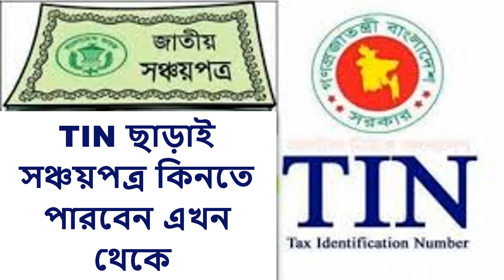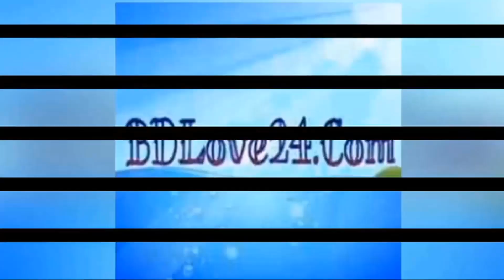এখন থেকে TIN ছাড়াই সঞ্চয়পত্র কিনতে পারবেন - উপায় জেনে নিন | SanchayPatro TIN ডাকঘর সঞ্চয়পত্র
এখন থেকে TIN ছাড়াই সঞ্চয়পত্র কিনতে পারবেন - উপায় জেনে নিন | Sanchay Patro TIN ডাকঘর সঞ্চয়পত্র

জাতীয় পরিচয়পত্র ও টিআইএন নম্বর Sanchayapatra,জাতীয় পরিচয়পত্র নম্বর,সঞ্চয়পত্র কিনতে লাগবে না টিন TIN,ইলেকট্রনিক ট্যাক্স আইডেন্টিফিকেশন নম্বর (ই-টিন),সঞ্চয়পত্র TIN,পারিবারিক সঞ্চয়পত্র,সঞ্চয়পত্র ভাঙ্গানোর নিয়ম,সঞ্চয়পত্রের নতুন নিয়ম,পোস্ট অফিস সঞ্চয়পত্র,সঞ্চয়পত্রের সুদের হার,সোনালী ব্যাংক সঞ্চয়পত্র,সঞ্চয়পত্রের নতুন নিয়ম,সঞ্চয়পত্র কেনার নতুন নিয়ম